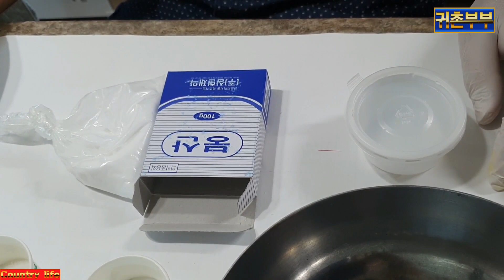💥🐜 개미퇴치. 바퀴벌레 한방에 싹~ 박멸하는 방법( 💥🐜 Home ant How to exterminate a cockroach in one shot )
집개미. 바퀴벌레를 싹없애는 방법입니다.  직접 집개미를 없애봤습니다. 효과 좋아요. 재료도 간단하고. 한번해보시면 만족하실겁니다.
A house ant. It's a way to kill cockroaches. I got rid of the house ants myself. It's effective. The ingredients are simple. You'll be satisfied once you try it.